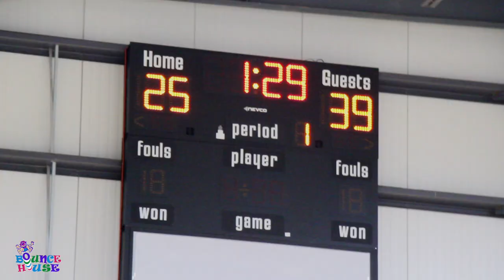BOUNCE HOUSE vs BLACK LEADERS | VBFH Adult League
Virginia Beach Field House Adult League
Bounce House Highlights vs Black Leaders 65-47